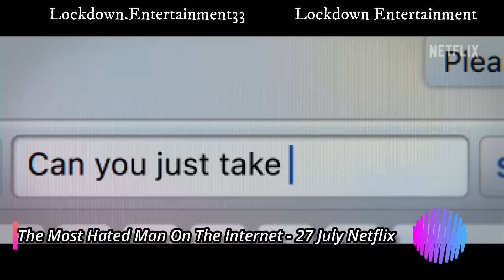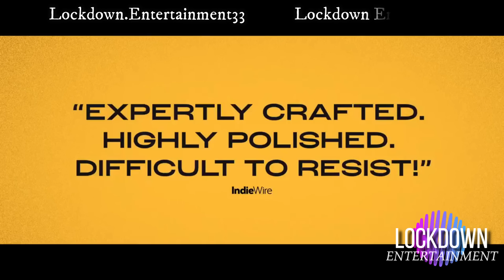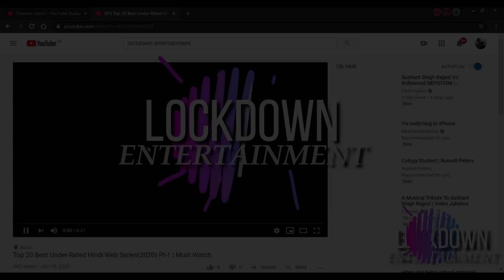Top-17 Upcoming until 28-JULY-2022 Pt-2 Hindi Web-Series Movies Netflix Amazon SonyLiv Disney+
Money Heist Korea ott release date
Jug Jug Jeeyo Ott Release Date & Time Netflix
upcoming July 2022 movies and web series
Shashera Movie Ott Release Date
Money Heist Season 6 Netflix
Money Heist Korea Season 1 Vol 2 Netflix Hindi Release Date & Time
Khatra Dangerous RGV Hindi Ott release date
Khuda hafiz 2 release date on ott
Khuda haafiz 2 vidyut jamwal ott release date & time
rhtdm Top gun Mevrick tom cruise in Hindi Ott Release Date
Money Heist Korea Netflix Release Time in india
Chal Mera Put 2 3 ott release date
Scam 2003 Sonyliv Ott Release date
Extraction 2 Hindi Ott Release Date Netflix
Posti punjabi ott release date
Best Crime Thriller Web Series hindi June 2022
Best hindi web series June 2022
Best crime thriller movies June 2022
Roscketry Hindi amazon ott release date
KGF Chapter 3 film Update
Salaar Film
Salaar Movie
Salaar Review
Salaar OTT Streaming Service
upcoming July aug 2022 hindi web series
upcoming web series July 2022
upcoming July 2022 kdrama
upcoming Aug 2022 movies bollywood
upcoming korean drama July aug 2022
upcoming may 2022 movies and web series
akhanda
akhanda Hindi ott release
enemy Hindi ott release date
upcoming movies on ott 2022
ott release July 2022
Best web series in July Aug 2022
upcoming web series july Aug 2022
2022 web series
new movies
upcoming web series in july Aug 2022
new web series in july Aug 2022
new web series trailer
web series release in july Aug 2022
Best hindi Crime web series june July Aug 2022
web series trailer july 2022
new movies july Aug 2022
web series 2021 july 2022
latest web series july 2022